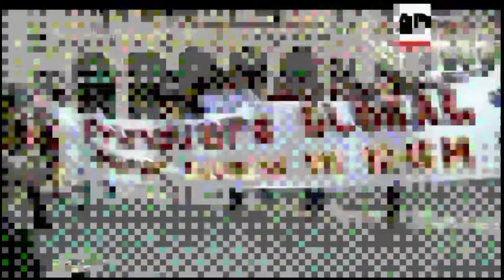nosuperiority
this videoart is dedicated to the spanish indignados movement, which in 2011, at the beginning of the european economical crisis started a series of peaceful protests against high unemployment rates, welfare cuts, banks, political corruption and superiority of the european governments.
on may 15 2011, demonstrations from all across spain peacefully reunited in sol square, madrid, organizing everything entirely over he internet.
nearly 8.5 million people participated in this events, capturing the attention all over the globe.

video: irick neumann
           helmut landers

audio: irick neumann
            helmut landers

made in apple motion 5

some videos were taken from @euronews and @associatedpress.